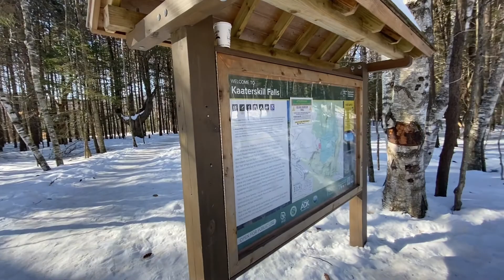Kaaterskill Falls Hike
Hike to the frozen Kaaterskill falls in the Catskill Mountains.
Went under the falls.